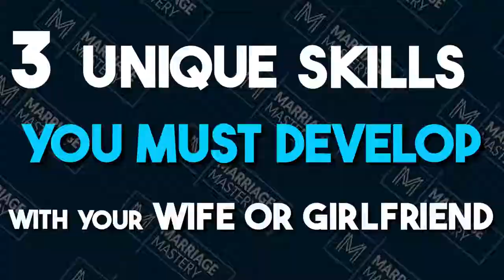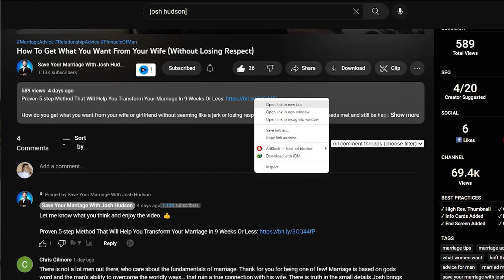How To Get Your Wife Back In Bed Again After She Wants Divorce (28 Days Later)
In this video, I'm gonna show you three unique skills you must develop with your wife or girlfriend to get her from being emotionally distant, wanting a divorce and seeing the other guy to being intimate every day of the week.